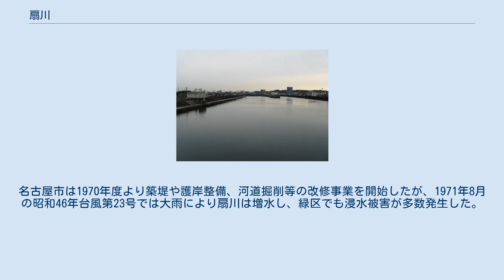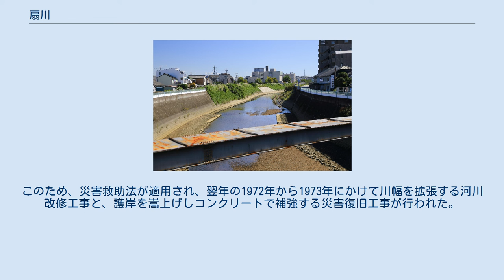扇川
流路 天白川（手前が下流）。
奥右側が扇川合流点 扇川（おうぎがわ）は、愛知県名古屋市緑区を流れる天白川水系の二級河川。
法河川延長9.8キロメートル、流域面積30平方キロメートル。
 愛知県名古屋市緑区藤塚にある大池に源を発する。
名鉄名古屋本線鳴海駅付近までほぼ愛知県道36号諸輪名古屋線に沿う形で緑区徳重、平手、相原郷、六田、鳴海町を流れ、旧東海道中島橋付近で有松方面から流れてくる手越川を合わせる。
愛知県道59号名古屋中環状線、名鉄名古屋本線が交差した後に国道1号汐見橋付近から天白川と並行し、東海道新幹線が交差、大高川を合わせたのち、国道23号天白扇橋の手前で天白川に注ぐ。
 大池から汐見橋までは両岸を一方通行の道路が走る。
特に大池から中島橋までは扇川緑道として整備されており、サイクリングを楽しむ人の姿がみられる。
 河川総延長の4割が感潮域であり、名古屋市の生態調査ではコイ、フナ、オイカワなどの淡水魚に加えて、下流ではマハゼやボラなどの海水魚も確認されている。
また、ニホンウナギやアユも確認されたことがある。
 1960年代以降に大規模な宅地開発が行われ、市街化が進んだことで増加した家庭からの生活排水等が直接扇川に流れ込むようになったため、1970年代後半頃にかけて水質が非常に悪化した。
その後1977年度から1988年度に流域に分流式下水道が整備されたことにより水質は大幅に改善し、現在では市内の河川としては良好な状態となっている。
処理された下水は天白川に放流されるため主な水源は雨水のみであり、晴天時の流量が十分ではない。
そのため流量の確保が課題となっている。
 戦前は水が綺麗で、上流の染色工場では余分な生地の染料をこの川で洗い落としていた。
川の色が染料の藍の色に染まったことから藍染川とも呼ばれた。
 昭和初期までは鳴海町(現在の汐田橋から鳴海橋周辺)に土場と呼ばれる船着場があり、満潮時に各地と結ぶ船が出入りしていて荷物や人の移動の基点となっていた。
また、河岸には複数の荷上げ用倉庫が存在した。
江戸時代にはこの場所に郷蔵が建っていて、保管された領主の年貢米がここから船積みされていた。
 高度経済成長期以降、流域の山地が削られて宅地開発が進むにつれて、下流の市街地は度々浸水被害を受けるようになり、鳴海駅周辺では名鉄電車の運転が出来ないほどだった。
名古屋市は1970年度より築堤や護岸整備、河道掘削等の改修事業を開始したが、1971年8月の昭和46年台風第23号では大雨により扇川は増水し、緑区でも浸水被害が多数発生した。
このため、災害救助法が適用され、翌年の1972年から1973年にかけて川幅を拡張する河川改修工事と、護岸を嵩上げしコンクリートで補強する災害復旧工事が行われた。